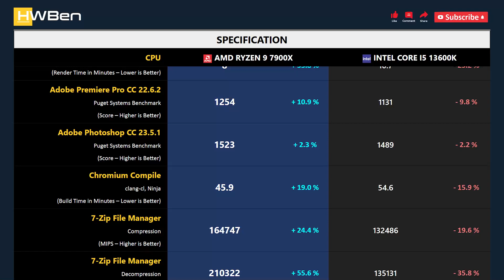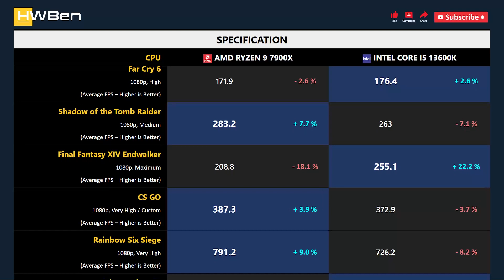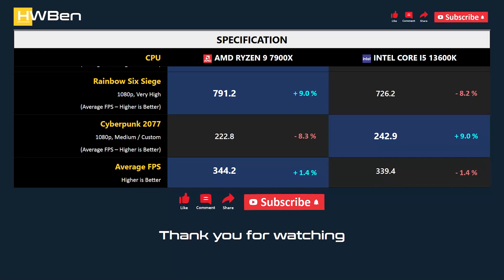RYZEN 9 7900X vs CORE I5 13600K - Productivity & Gaming (RTX 4090)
AMD Ryzen 9 7900X vs Intel Core i5 13600K - Productivity & Gaming (RTX 4090)

APPS BENCHMARK
1 - Blender
2 - Adobe Premiere Pro CC
3 - Adobe Photoshop CC
4 - Chromium Compile
5 - 7-Zip File Manager
6 - Power Consumption

GAMING BENCHMARK
1 - Far Cry 6
2 - Shadow of the Tomb Raider
3 - Final Fantasy XIV Endwalker
4 - CS GO
5 - Rainbow Six Siege
6 - Cyberpunk 2077